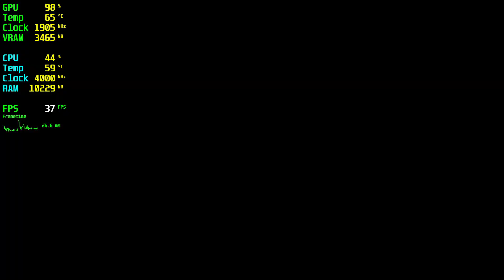Kingdom Come Deliverance GTX 1660 Tİ - 1080p 900p 720p Ultra,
⏱ Timestamps ⏱
Start: 0:00
1080p Ultra: 0:05
900p Ultra: 3:05
720p Ultra: 5:10

🔧SPECS🔧
◾️Asus GEFORCE GTX 1660 Tİ 6GB GDDR6 192bit DX12
◾️M2.SSD1:240GB (Windows)
◾️M2.SSD2:2TB (Games)